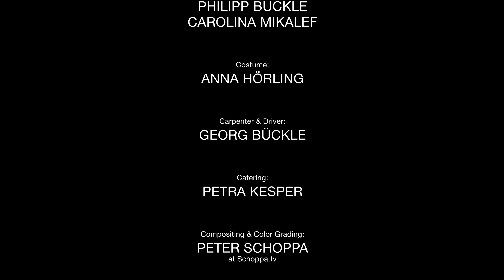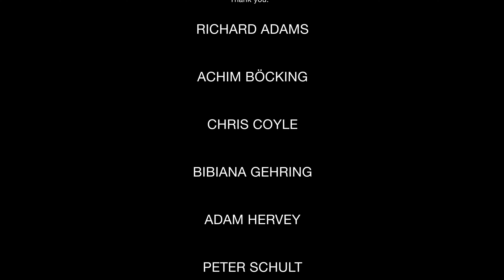Ghosts Of The Director (2022)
Short film by Philipp Bückle